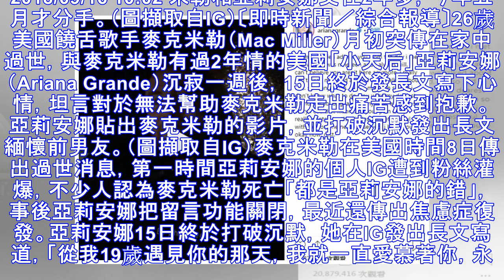沉默1週說話了！亞莉安娜發長文向Mac Miller道歉...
沉默1週說話了！亞莉安娜發長文向Mac Miller道歉... 2018/09/16 10:02 米勒和亞莉安娜交往2年多，今年五月才分手。（圖擷取自IG）〔即時新聞／綜合報導〕26歲美國饒舌歌手麥克米勒（Mac Miller）月初突傳在家中過世，與麥克米勒有過2年情的美國「小天后」亞莉安娜（Ariana Grande）沉寂一週後，15日終於發長文寫下心情，坦言對於無法幫助麥克米勒走出痛苦感到抱歉...